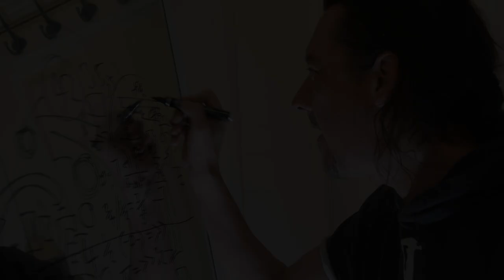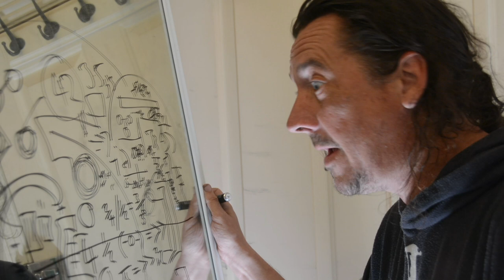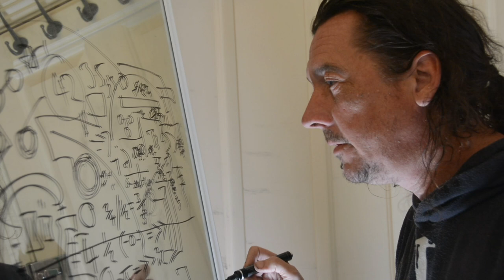Is King Charles satanic?!?!